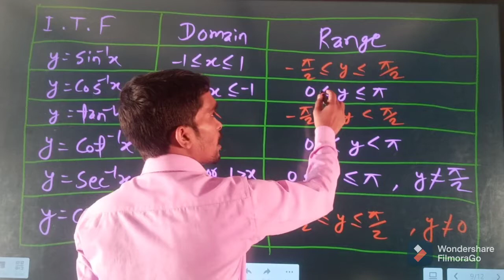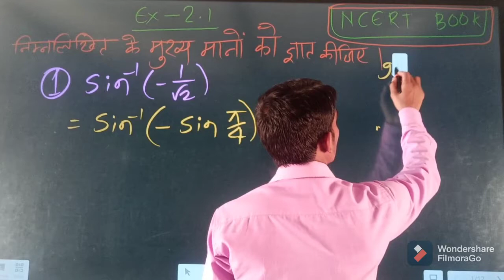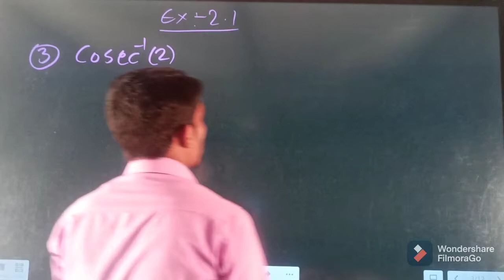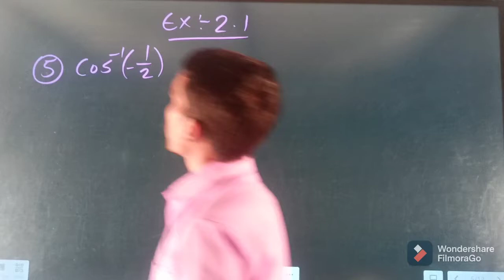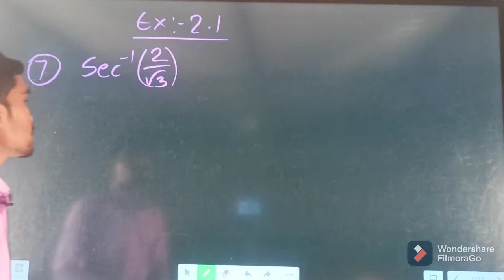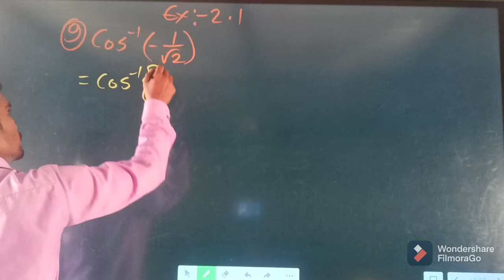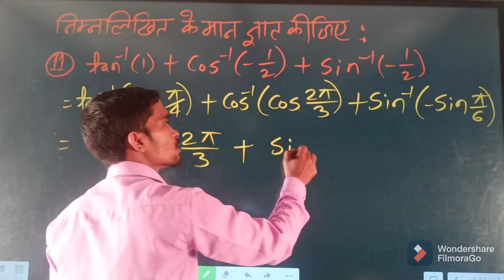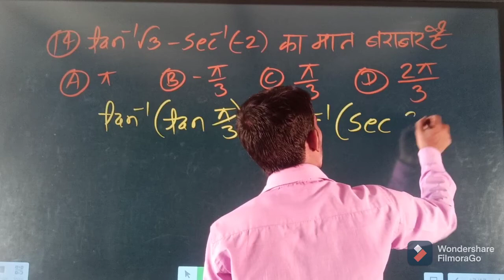trigonometry function Class 12th Ex:- 2.1 Part -08 Amit Sir चुटकी में सीखें